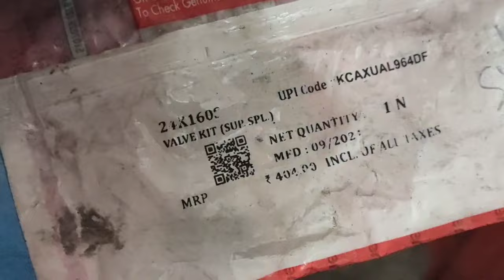Hero saplendor half engine fitting and cost ?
saplendor ka dhuwa banane me kitna paisa lagta hai

spare part enquiry only for mechanic